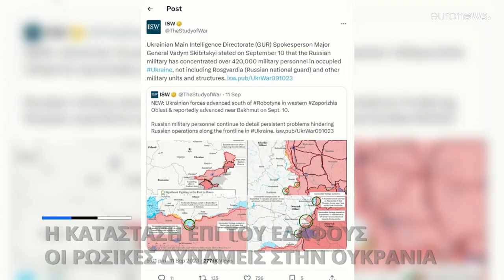Η κατάσταση επί του εδάφους: Οι Ρώσοι στρατιώτες στην Ουκρανία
Ποιές οι εκτιμήσεις του Κιέβου και των δυτικών αναλυτών